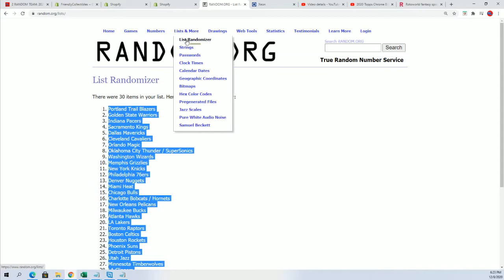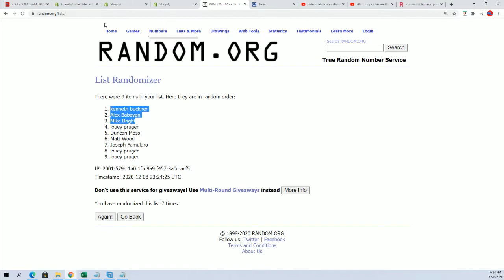2020 Panini Spectra Football Hobby FILLER ID 20NFLSPECTRA108